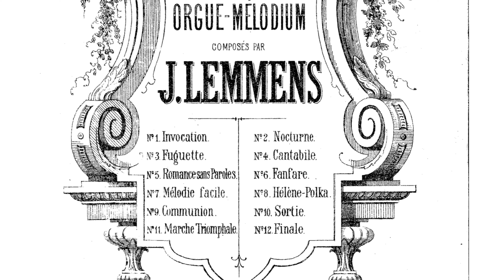Communion Jacques Nicolas Lemmens Orgelmusik Gottesdienst Neuapostolische Kirche NAK Köln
Hallo liebe Freunde der Orgelmusik,

Heute spiele ich ein „Communion“  von dem belgischen Organisten und Komponisten Jacques-Nicolas Lemmens (3 . Januar 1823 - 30. Januar 1881), der - wie man unschwer erkennt- dieses Jahr seinen 200. Geburtstag feiert. 😀 Das Werk stammt aus der Sammlung mit dem Titel „Morceaux pour Orgue-Mélodium“, also Stücke für Harmonium, sozusagen.

Aber es kommen in diesem Jahr bestimmt noch ein paar hinzu.

Damit viel Freude und einen gesegneten Sonntag!
Euer Orgelhase

0:00 Jacques-Nicolas Lemmens Communion

Ich bin der Orgelhase und spiele Orgel in den Gottesdiensten der Neuapostolischen Kirche in Köln-Süd, die zur NAK Westdeutschland gehört. In der Pandemie hatte ich während des ersten Lockdowns begonnen, Orgelmusik aufzunehmen und für die Mitglieder der NAK zugänglich zu machen.